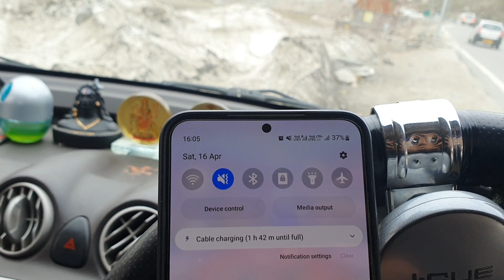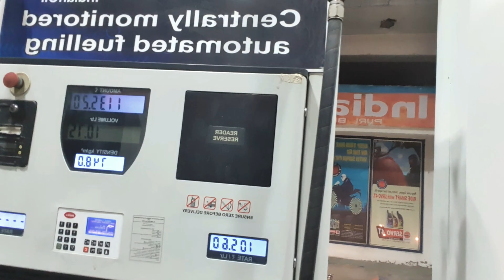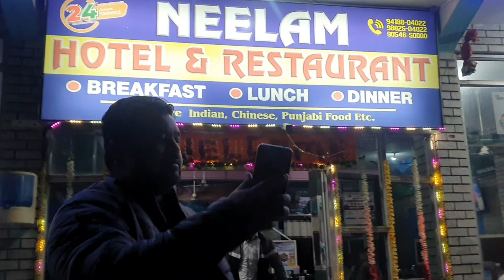LEH LADHAK TO ATAL TUNNEL ROAD TRIP | MANALI TO DELHI ROAD TRIP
मनाली (Manali) भारत के हिमाचल प्रदेश राज्य के कुल्लू ज़िले में स्थित एक नगर है। यह 1,950 मीटर (6,398 फीट) की ऊँचाई पर ब्यास नदी के किनारे कुल्लू घाटी के उत्तरी छोर पर बसा हुआ है। मनाली राज्य की राजधानी, शिमला, से 270 किमी उत्तर में, चंडीगढ़ से 309 किमी पूर्वोत्तर में और दिल्ली से 544 किमी पूर्वोत्तर में स्थित है।

Distance from Delhi to Manali: 550 km

Best budget tour manali |
How to go Manali?
where is Manali?
how much does manali tour cost?
which month is best for tour manali?
how many days tour enough for tour manali?
which tour package best for manali?
Is 3days enough in manali?
Why is Manali famous for?
Is Shimla better or Manali?
Is Manali better or Goa?
Is Manali expensive to visit?

Is Atal Tunnel longest in the world?
Which is longest tunnel in India?
Where does Atal Tunnel start and end?
When Atal Tunnel is closed?

Why is Leh Ladakh so famous?
Which is best time to visit Leh Ladakh?
Is Leh and Ladakh same?
Which is better Leh or Ladakh?

How many days are enough for Manali?
What is the best itinerary for a visit to Kullu Manali?
How much does a Manali trip cost?
Which month is best for Manali trip?
Is 4 days enough for Manali?
manali trip cost |
Manali trip with friend |
manali trip cost for couple |
Best time to visit Manali |
Manali temperature |
Manali tour packages for family
Shimla Manali tour package
Delhi to Manali Tour Package by Car
Manali group Tour Packages
Leh Ladakh bike trip
Leh Ladakh weather
Leh Ladakh map
Leh Ladakh airport
Leh Ladakh temperature
Leh Ladakh best time to visit
Current situation in Leh Ladakh
Leh Ladakh package
Leh, Ladakh state

कुल्लू मनाली क्यों प्रसिद्ध है?
मनाली घूमने कब जाना चाहिए?
मनाली की विशेषता क्या है?
मनाली में सबसे अच्छी जगह कौन सी है?

मनाली होटल किराया
manali tourist places
कुल्लू मनाली कितने किलोमीटर है
मनाली में बर्फबारी कब होती है
मनाली मैदानी इलाका है या पहाड़ी
मनाली के लिए ट्रेन
मनाली कब जाये
मनाली के बारे में जानकारी
What is special about Manali?
What is the beauty of Manali?
What is Manali also known as?
Is Manali is a hill station?

10 lines on manali
manali tourism
manali elevation
manali tourist places
manali temperature
manali images
manali map
Is Atal Tunnel open in Manali?
Is there any fees for Atal Tunnel?
Why Atal Tunnel is closed?

Who is the longest tunnel in India?
Is Atal Tunnel open?
Which is the world highest tunnel?
Which is the world's longest highway tunnel?

What is famous about Manali?
What is Manali also called?
What is the old name of Manali?
Why Manali is called Manali?
Who was the king of Manali?
What is the famous food of Manali?

manali is famous for
manali weather
manali hotels
manali tourist places
manali tourism
kullu manali
manali is in which state
manali hill station
where is Manali?

धन्यवाद 🙏 ।